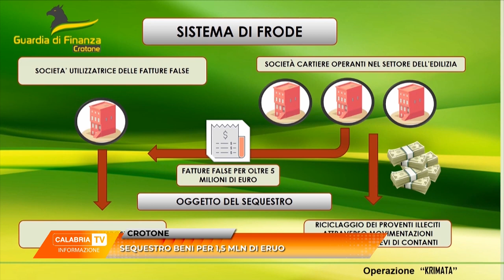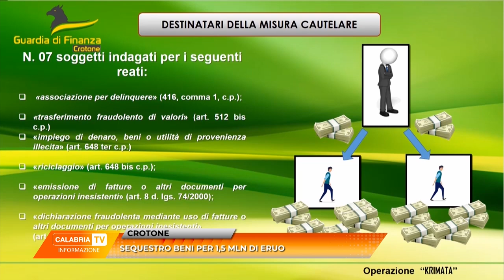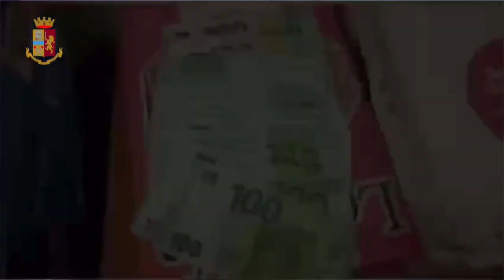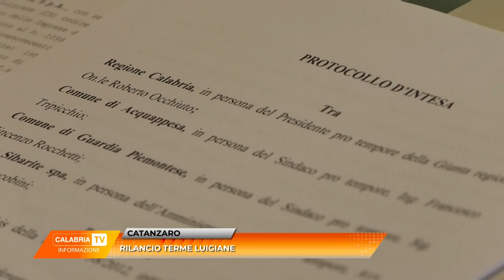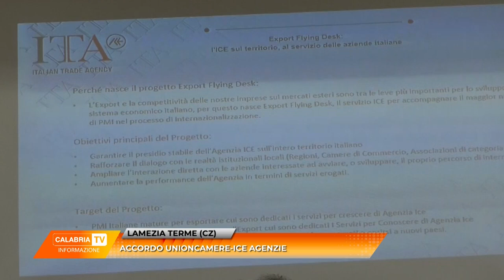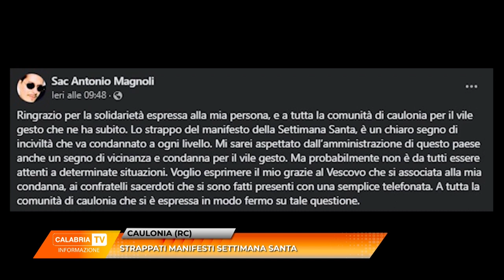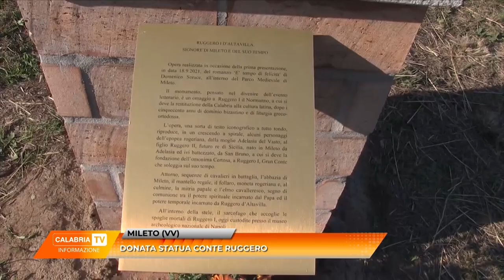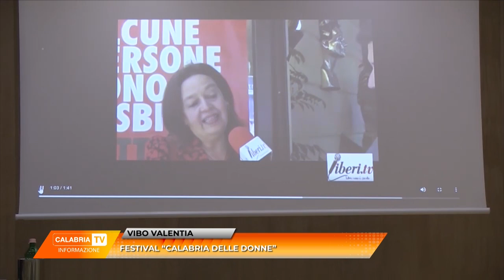TG del 30 Marzo 2023